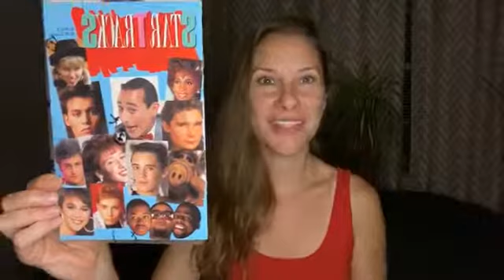Water Blessing and Synchronicities